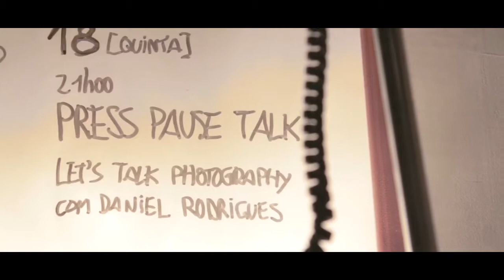Daniel Rodrigues - Press Pause Talks @ Let's Talk Photography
Let's Talk Photography com o Daniel Rodrigues Photographer!

Fechamos 2014 com a primeira edição do PRESS PAUSE TALKS onde falamos sobre fotografia e trazemos agora o vídeo teaser dessa noite.